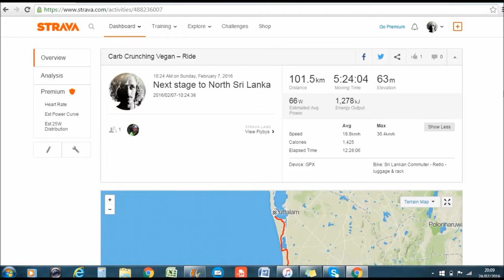Around Sri Lanka In 18 Days - Episode 5 "Dust Roads & Dhal"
Day 5 in the 18 day series, some amazing footage of rural Sri Lanka.